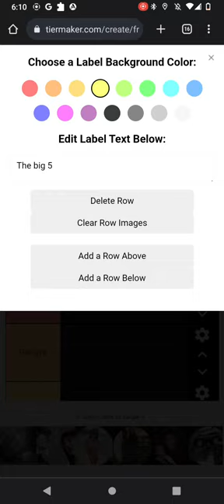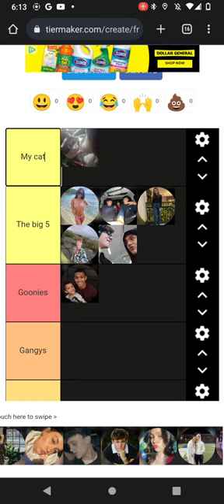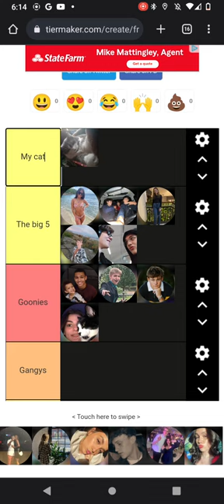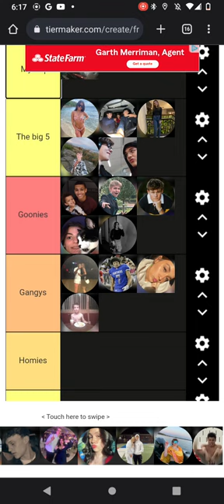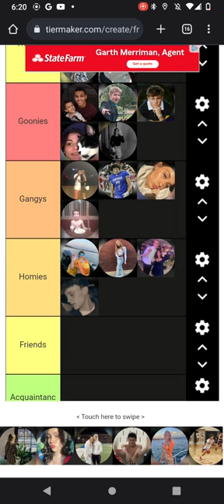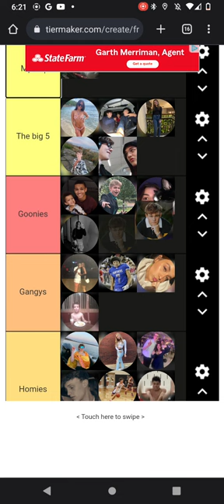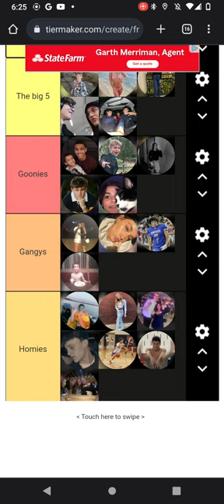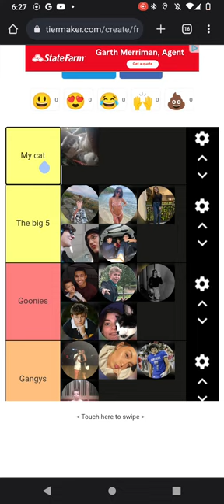THE FRIEND TIER LIST (pics based on insta pfps)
if youre offended at your ranking cry about it.
if you arent in here make a solid case for yourself.
some people arent in here because I dont have photos of them.
also ignore background noise, the house can be noisy.